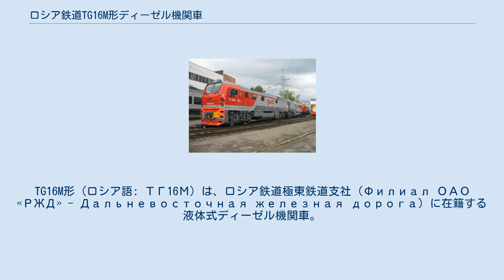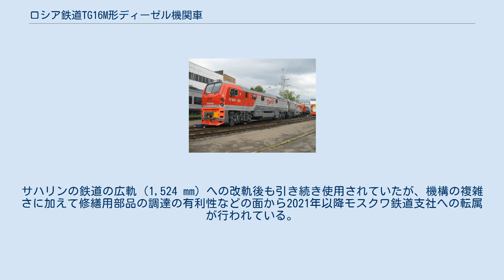ロシア鉄道TG16M形ディーゼル機関車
TG16M形（ロシア語: ТГ16М）は、ロシア鉄道極東鉄道支社（Филиал ОАО «РЖД» - Дальневосточная железная дорога）に在籍する液体式ディーゼル機関車。
日本領時代から続く1,067 mm軌間を用いていたサハリンの鉄道へ導入された。
 旧ソ連時代に製造され老朽化が進んだTG16形ディーゼル機関車の置き換えおよびサハリンの鉄道網の1,520 mm軌間への改軌計画に併せて開発された機関車。
設計はTG16形の製造も手掛けたリュディノフスキー機関車工場によって行われた。
 片運転台式の車体を繋いだ2車体連結編成を基本としており、各車体は単独でも運用可能である。
車体はモジュール構造を用いて設計されており、機器室からの騒音や振動の運転室への伝達が抑制されている。
改軌に備え、台車は車軸を取り換える事で1,067 mm・1,520 mm双方の軌間に対応可能である。
エンジンは環境対策に重点を置いた12気筒V字型4ストロークの12DM-21L形（12ДМ-21Л）が各車体に1基づつ搭載され、変速機はフォイト製の液体式変速機が用いられる。
これらの機器はマイクロプロセッサによる自動制御や自動診断システム"MPSUiD"（МПСУиД）で監視されており、それらの状況は運転台に設置されたディスプレイで確認する事が出来る。
 最初の車両（TG16M-001）は2014年10月に完成し、ロシア本土で試転が行われた後、翌2015年2月からサハリンでの試運転が行われ、同年8月から営業運転への導入が開始された。
 当初は2018年までに40両が導入される予定であったが、サハリンの気候による故障が相次いだ事、改軌計画の見直しが行われた事、そして1,520 mmに適したロシア本土のディーゼル機関車が多数導入された事から増備は2016年を最後に行われず、導入は5両のみに終わった。
サハリンの鉄道の広軌（1,524 mm）への改軌後も引き続き使用されていたが、機構の複雑さに加えて修繕用部品の調達の有利性などの面から2021年以降モスクワ鉄道支社への転属が行われている。